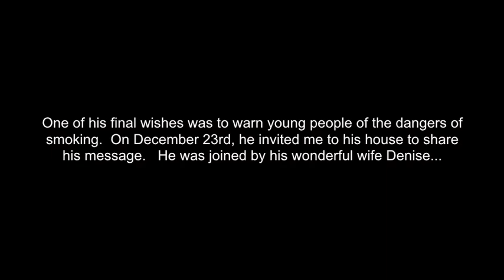Norm Julien 1940-2012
Norm Julien invited me to his residence two days before he passed away.  He wanted to share a message with my current and former D.A.R.E. students about the dangers of smoking.  He was an amazing person who was a well respected member of the community and lived a life that brought a lot of happiness to many people.